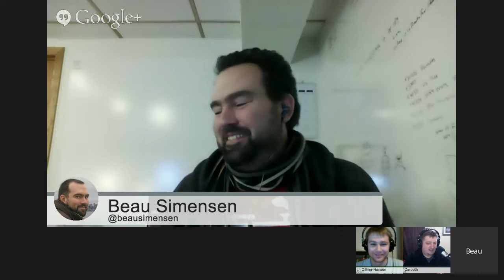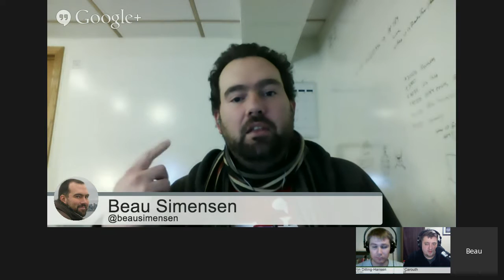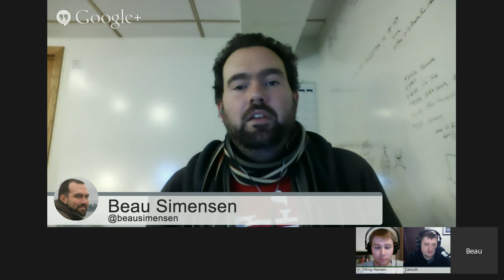Clean Code Chapter 2: Meaningful Names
The Dev Book Club discusses Chapter 2 of Clean Code by Robert Martin, covering meaningful naming practices. Naming is one of the most difficult parts of being a programmer, and this chapter promises to shed some light on good practices we can follow to make our naming more useful to ourselves and our teammates.